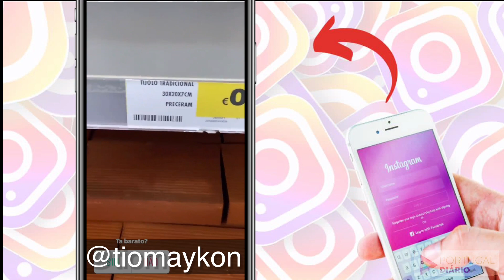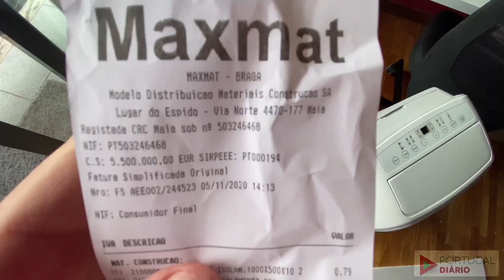Minha casa agora ficou perfeita ❤️🙌🏻🍂 #892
Agora nossa casa ficou perfeita!!! Estamos ajustando os últimos detalhes para deixar tudo ainda mais lindo e confortável! Dessa vez instalamos o arcondicionado na sala para que fique numa temperatura ideal ❤️🇵🇹